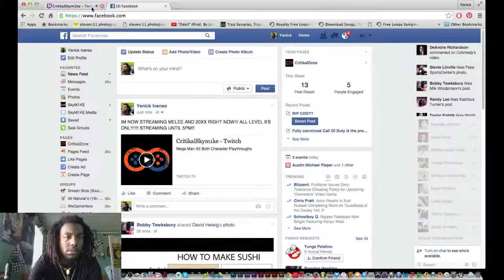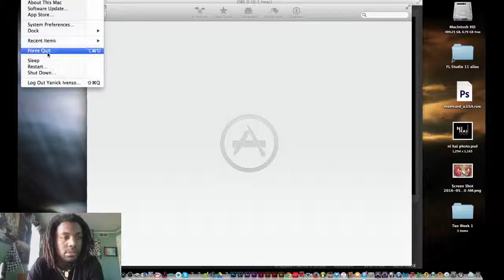Smash Melee/20XX (Part 1)